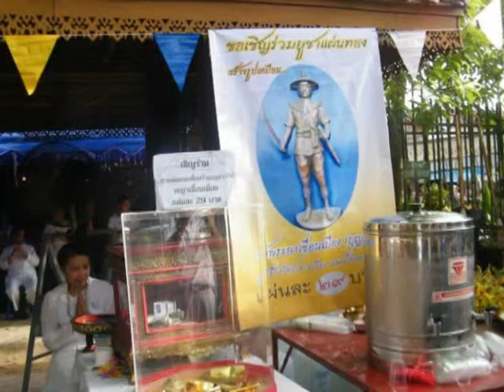เขยเวียงพร้าว